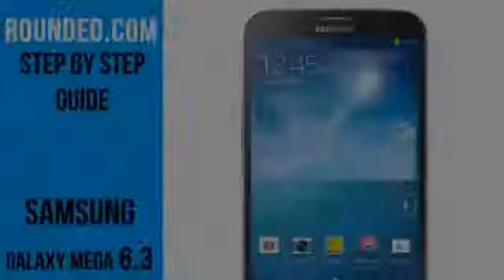Samsung Galaxy Mega Repair, Disassembly Manual, Guide 2429